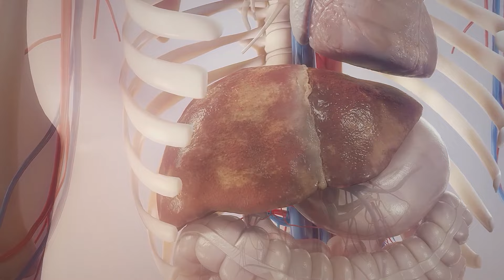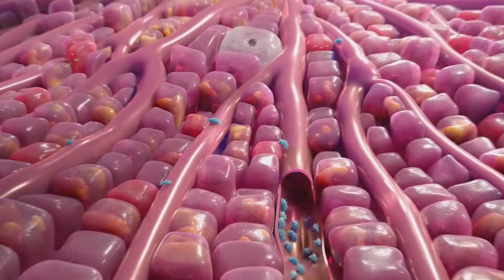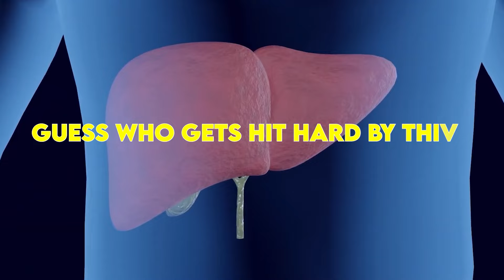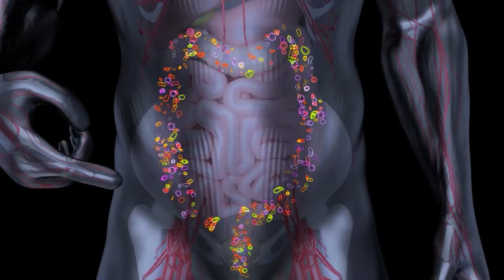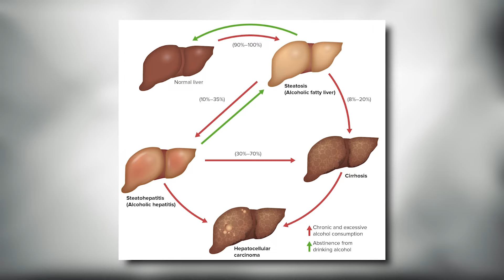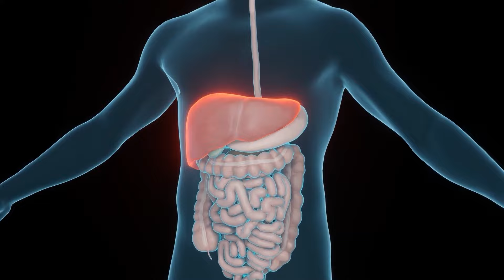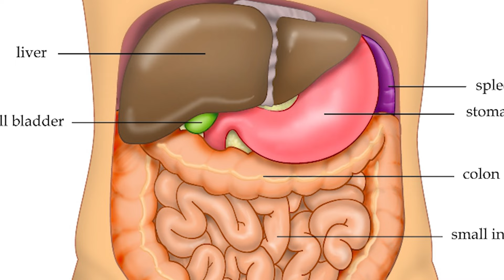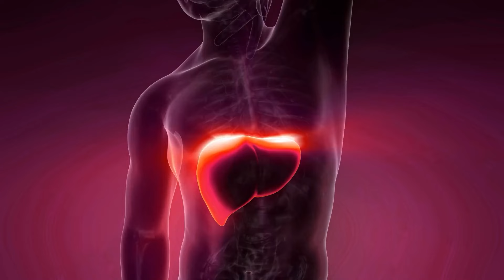⚠️ LIVER IS DYING! Avoid These 9 Foods For Fatty Liver Disease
This video discusses the worst top 9 foods and dietary habits associated with fatty liver disease and liver damage. Liver damage is now affecting more and more children as early as age 2.  Lastly, we give you a secret weapon to detox your liver!

0:00 - Intro
0:43 - Number 9
2:03 - Number 8
3:07 - Number 7
4:08 - Number 6
5:04 - Number 5
6:14 - Number 4
7:30 - Number 3
8:44 - Number 2
9:41 - Number 1
10:52 - Secret Weapon to detox your liver